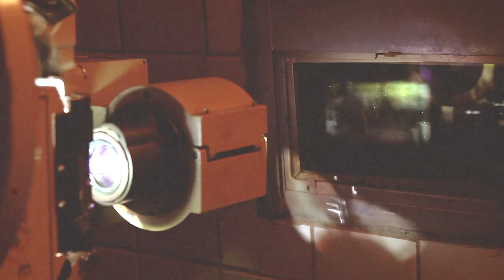2 ani de ”Despre Filme”!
Echipa „Despre Filme” vă oferă, cu ocazia aniversării a 2 ani de emisiune, un Best Of inedit: momente pline de emoție, trăiri și povești de viață ale unor entități din lumea filmului și teatrului. Unii dintre cei mai iubiți și titrați oameni de film, teatru și televiziune vă povestesc întâmplări din copilărie, din adolescență, primul impact cu filmul sau lucrul alături de actori celebri care nu mai sunt alături de noi.

Despre Filme, 45 de ediții, 2 ani (prima difuzare a fost în data de 9 noiembrie 2019), este acum în pauză, dar vă mulțumește pentru că ne-ați urmărit.
Până data viitoare, vă lăsăm cu aceste amintiri. Pe noi, cel puțin, ne-au emoționat. Unele dintre ele, chiar și până la lacrimi.

DESPRE FILME, o emisiune produsă şi regizată de Jamil Hendi, prezentată de Oana Duţu.

Alătură-te Proiectului Canal 33 și află beneficiile calitații de membru al comunității noastre.

13.  Rodica Mandache, un vis al unei nopți de iarnă și un surâs plin de candoare